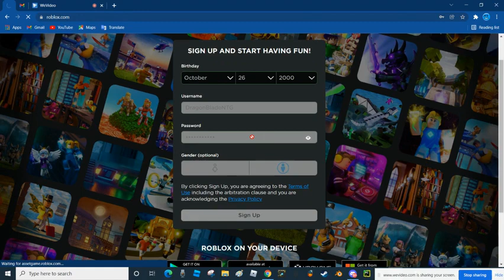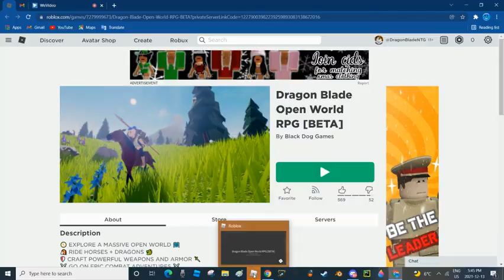Dragon Blade NOOB TO GODLY ( Pt.1 )